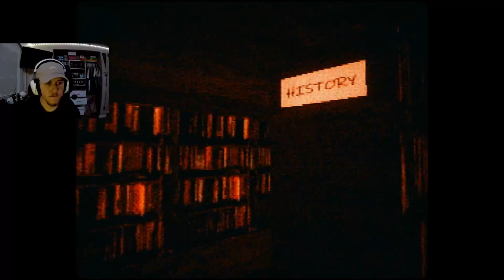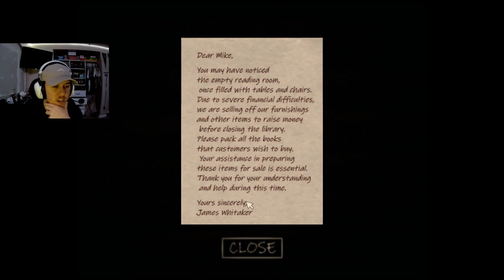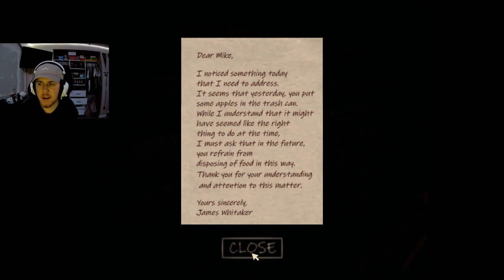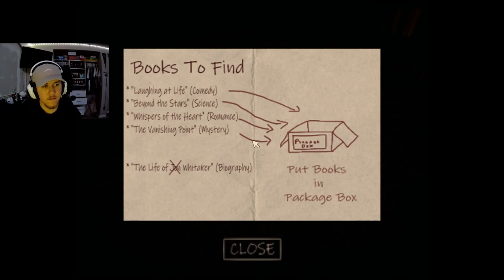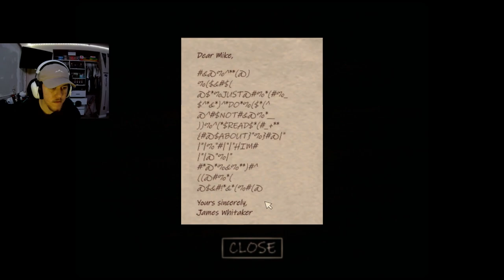Now I'm Scared Of Library's - Whitakers Library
This Family Secret Haunts This Library And Its Crazy.